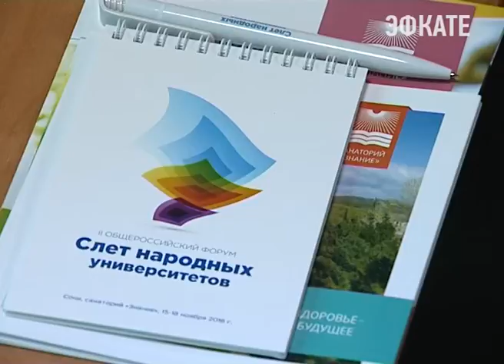В Сочи открылся Слет народных университетов. Новости Сочи Эфкате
Предметом обсуждения как и в прошлом году, когда форум провели на курорте впервые, стал вопрос повышения качества жизни людей старшего поколения. В течение четырёх дней в санатории «Знание» будут обсуждать передовые отечественные и международные практики в работе с представителями серебряного возраста.
Сочи. Новости.
Телеканал Эфкате.